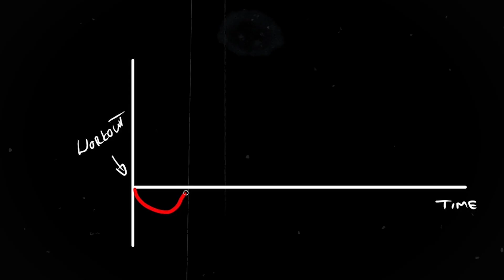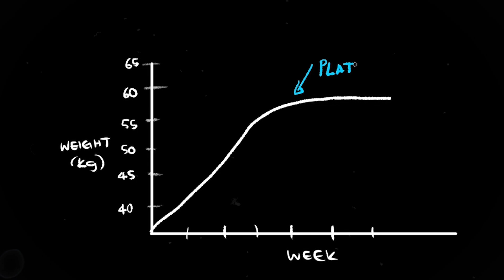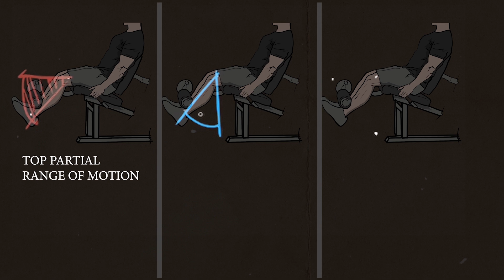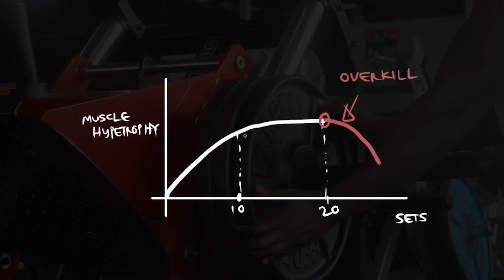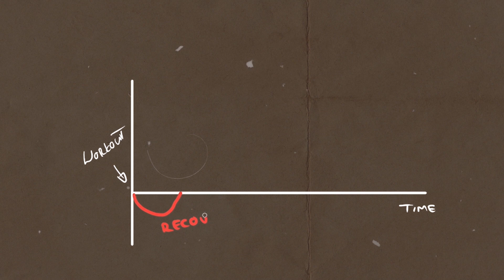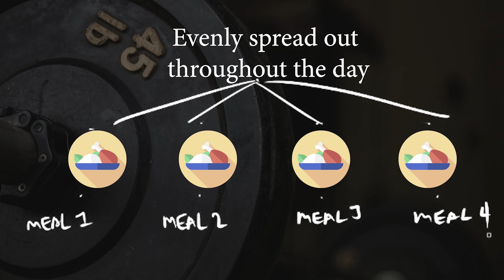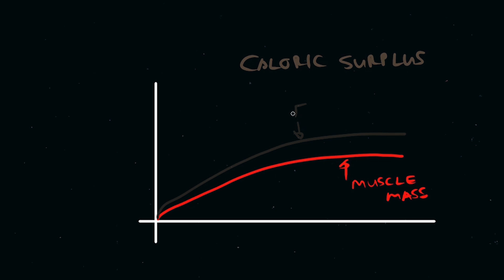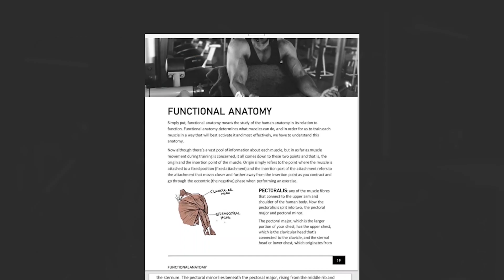How I built Muscle Mass 2x Faster with just science!!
How I built Muscle Mass 2x Faster with science!!

Have questions about Growing Muscle or losing weight – Drop it in the Comments!

MUSIC ATTRIBUTIONS:

Music from Uppbeat (free for Creators!)